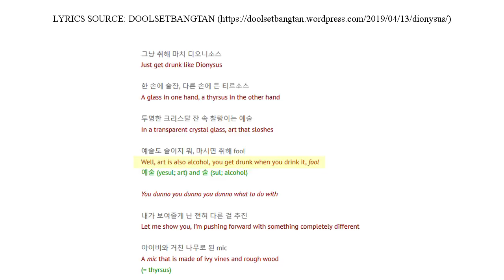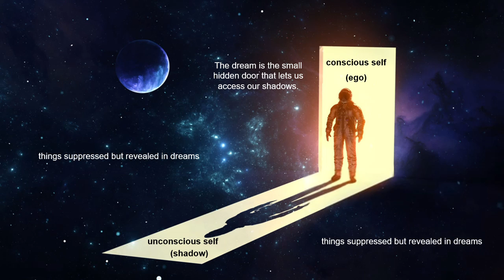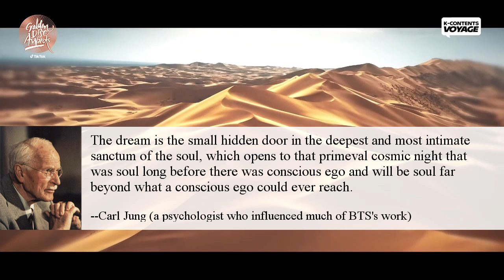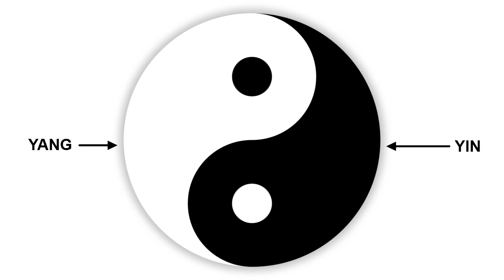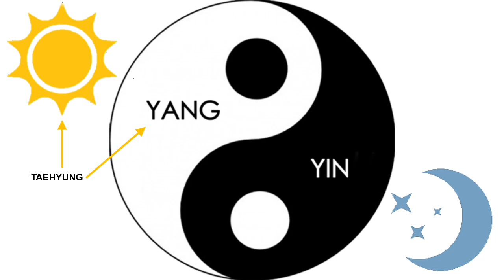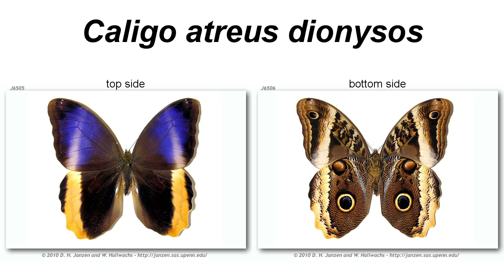Dionysus Live: Who's Who, What's What, and How It Connects to the BU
For a track that wasn’t even released as a single, “Dionysus” gets an amazing amount of attention: several live performances and an elaborate VCR in which the members portray various gods and goddesses…or all they all portraying aspects of Dionysus? And what about the award show performance where Jin rode a giant (fake) horse and Jungkook danced in shallow (real) water – what was all that about? We have all the answers, and we can even tell you how everything relates to the BU.

CHAPTERS
0:00 Intro
0:38 Who is Dionysus?
2:49 The City Dionysia VCR
5:08 The Members’ Roles
11:39 The 2019 MMAs
11:58 The Lights
12:38 The Members’ Roles
18:42 The Performance
20:10 Circling Back to the BU

for introducing us to the ideas that a) V might be Apollo and b) the light bulbs might represent the Crown of Ariadne.
Credit to everysing via koreanpopinstv for the instrumental version of “Dionysus.”

All BTS and Bangtan Universe-related material on this channel is owned by Big Hit Entertainment